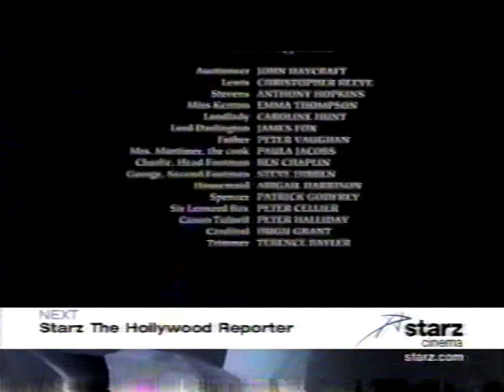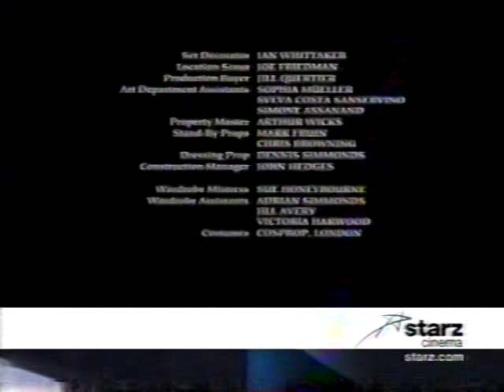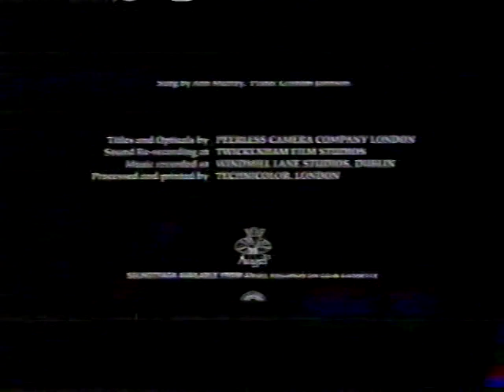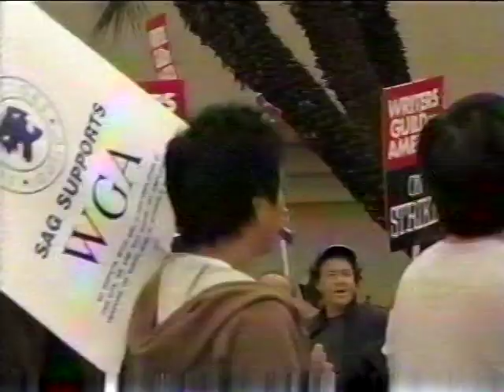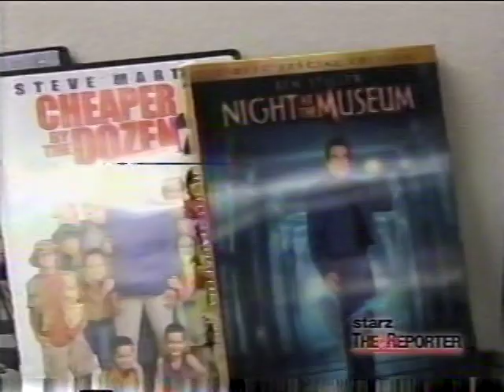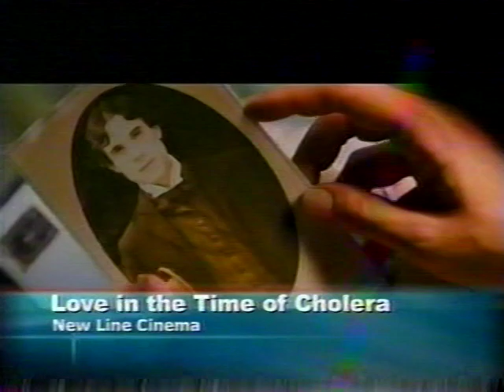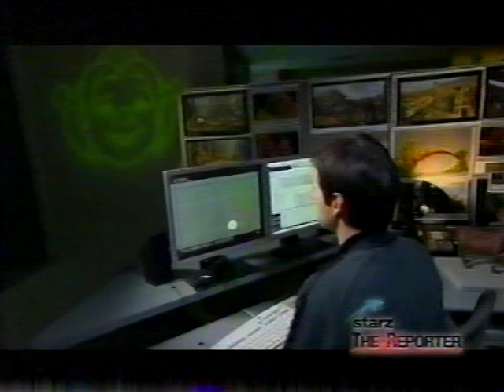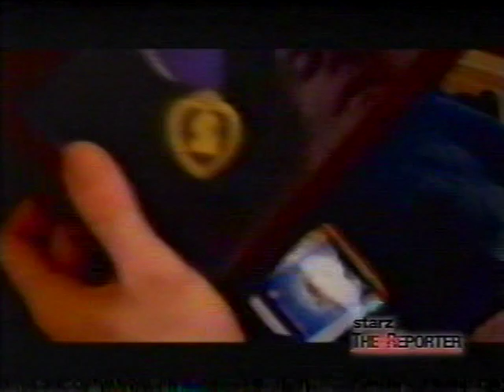End Credits + Promos + Starz: The Hollywood Reporter + Bumpers—Starz Cinema—November 19, 2007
Shown in between broadcasts of the 1993 Merchant/Ivory drama THE REMAINS OF THE DAY and the Chinese film THE CURSE OF THE GOLDEN FLOWER. The headline of this edition of STARZ: THE HOLLYWOOD REPORTER should be a very familiar one to people watching this during the summer of 2023: the WGAStrike. There's been another one lately; this video is about the 2007-08 one which was the longest-running strike in the history of the WGA.